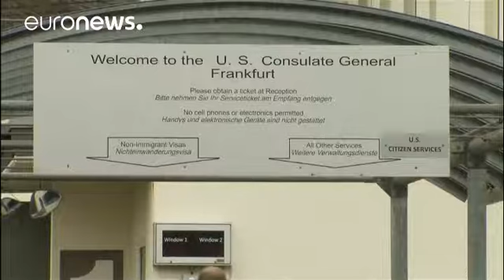Alemanha investiga se consulado dos EUA tem servido a uma alegada operação de espionagem…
Segundo a Wikileaks, o "consulado dos Estados Unidos em Frankfurt estará a ser usado pela CIA como fachada" para uma "vasta operação de espionagem"eletrónica" com alvos na Europa, África e Médio Oriente.